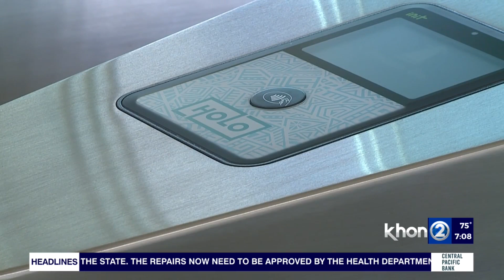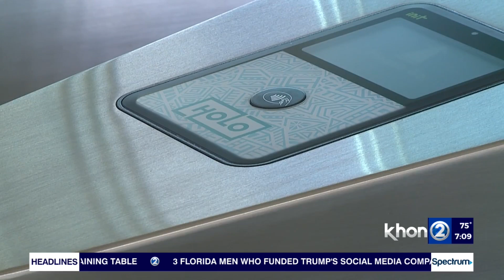City Talks About Riding Skyline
Honolulu's rail, Skyline, will open to riders tomorrow. So where do you get on, how quickly does it go, and what will the hours be? Roger Morton, director of Honolulu's Department of Transportation Services, joined Wake Up 2day with all the details.